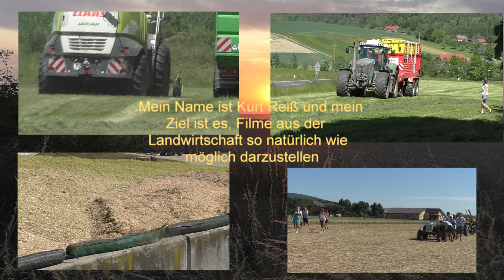Dutz x720 Stroh Ernte läuft rund CLAAS QUADRANT 3200 Strohpressen Ballen Strohpressen in der Ob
Deutz x720   Stroh Ernte läuft rund  CLAAS QUADRANT 3200 Strohpressen   Ballen Strohpressen in der Ob